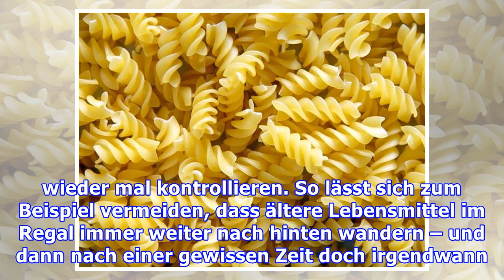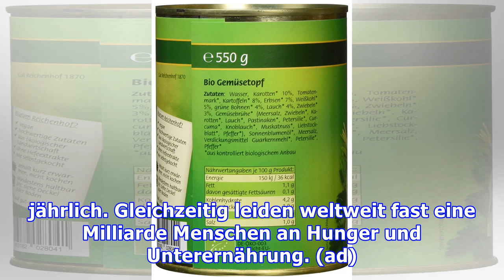Haltbarkeit: Lebensmittel-Vorräte zu Hause regelmäßig kontrollieren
Lebensmittel-Vorräte sollten regelmäßig kontrolliert werden Zwar schmecken frisch zubereitete Speisen meist am besten, doch wohl jeder hat auch einen – zumindest – kleinen Vorrat an Lebensmitteln zu Hause. Wenn man beispielsweise keine Zeit zum Einkauf hat, können Nudeln oder Konserven sehr nützlich sein. Aber auch bei lange haltbaren Produkten sollte das Verfallsdatum im Auge behalten werden. Vor...